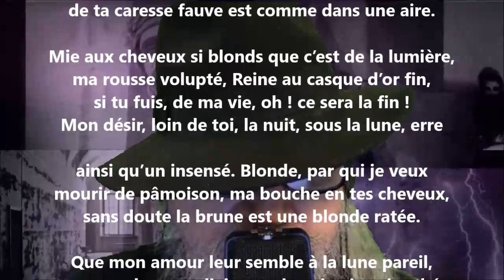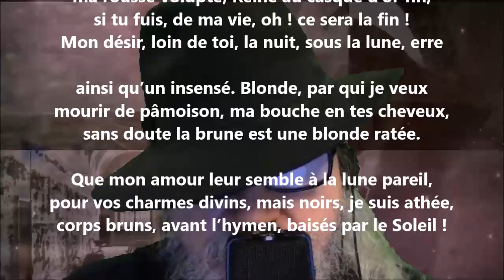Folie blonde - Félicien Champsaur lu par Yvon Jean